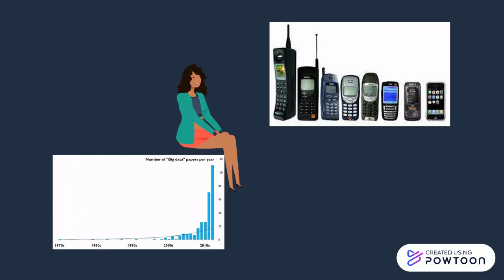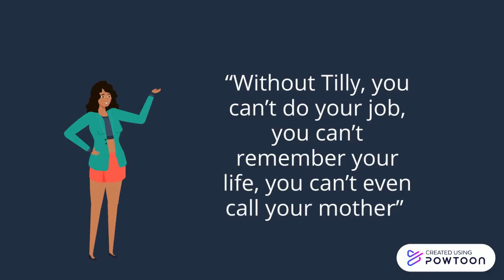The Perfect Match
An analysis of the context of the speculative narrative "The Perfect Match" and the warning it present for society.-- Created using Powtoon -- Free sign up -- Create animated videos and animated presentations for free.  PowToon is a free tool that allows you to develop cool animated clips and animated presentations for your website, office meeting, sales pitch, nonprofit fundraiser, product launch, video resume, or anything else you could use an animated explainer video. PowToon's animation templates help you create animated presentations and animated explainer videos from scratch.  Anyone can produce awesome animations quickly with PowToon, without the cost or hassle other professional animation services require.